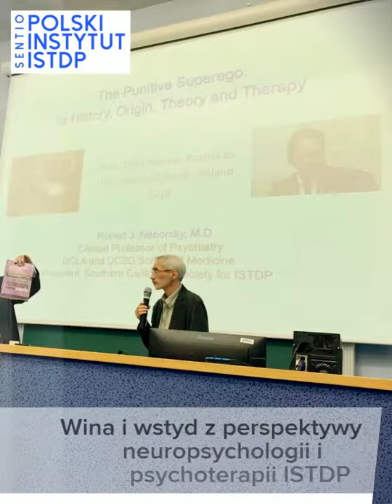Psychoterapeutyczna konferencja ISTDP o poczuciu winy i wstydu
Psychoterapeutyczna konferencja o poczuciu winy i wstydu.